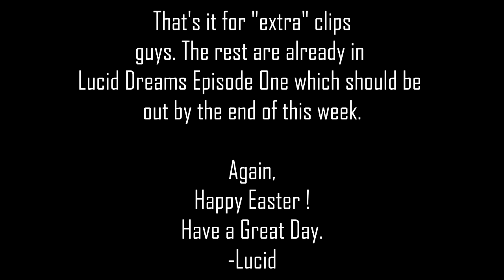Feint Lucid | Happy Easter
Happy Easter Everyone! Hope you had a great day!